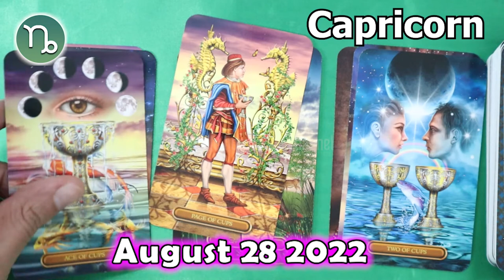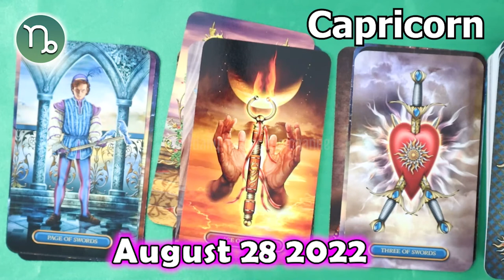❎ FREE DAILY HOROSCOPE ❎ CAPRICORN horoscope today August 28 2022 ♑️ horoscope tarot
Capricorn Horoscope August 28, 2022
Daily horoscope Capricorn 28 August 2022
Horoscope Capricorn August 28, 2022